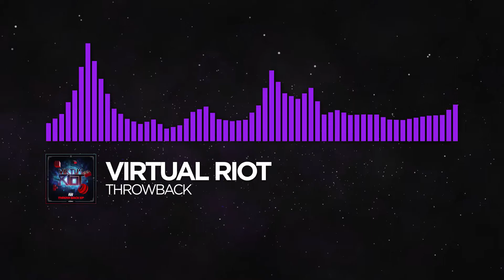[Dubstep] - Virtual Riot - Throwback [Throwback EP]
-E = Evan™

You can request any Monstercat visualizer layout!
Leave feedback about our videos in the comments!

If you have a copyright issue with any of the content used in our videos, please contact us at the business address listed on our about page rather than striking a video. We will take down the video in question ASAP.